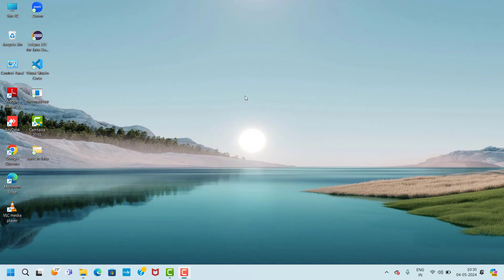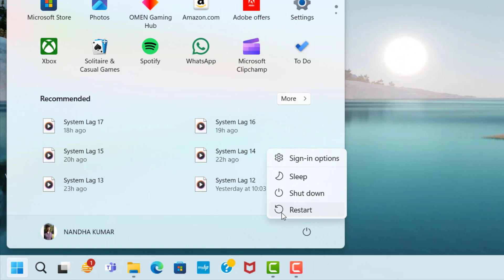The .NET Framework 4.7 Is Not Supported On This Operating System